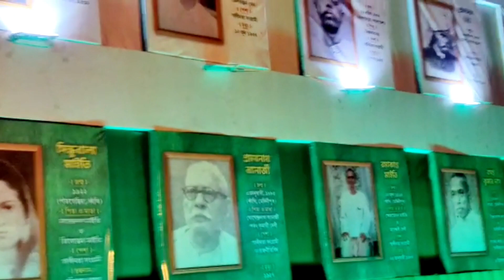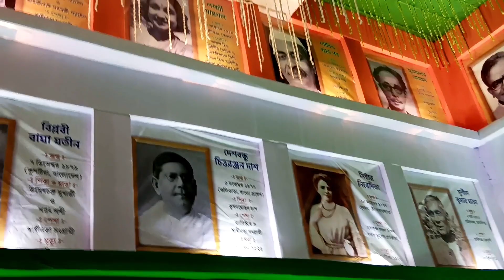বিশ্ব বাংলা শারদ সম্মান কাঁথির সেরা মণ্ডপ 2022❤️ Pratyaee🙏 Vandemataram Sporting Club🙏 নাকি অন্য কেউ